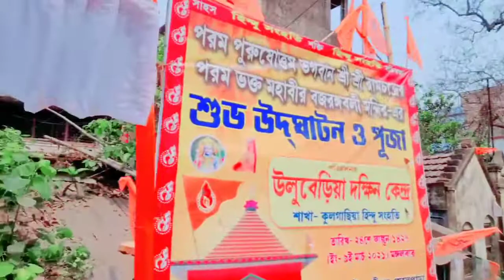MY frist VLOG- KULGACHIA HUNUMAN MANDIR UDBADHAN WITH TO FRIENDS।।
KULGACHIA HUNUMAN MANDIR UDBADHAN WITH MY FRIENDS
WATCH THIS VLOG HANUMAN MANDIR

Tusar Das
Tushar Das
Tusar Das Sad Story
Tusar ki story
Tusar Das QnA
Tusar das editing
Thumbnail edit
Cenematic Thumbnail edit
Chondro guru

The story bong
tripura vlogger
Bangla Vlog
Sipahijala Zoo in Tripura
Technical sky
I meet technical sky
tusar Das
travel vlog
Bangla vlog on Tripura
Neermahal
melaghar Neermahal Vlog